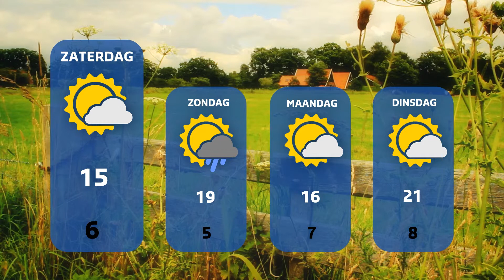Jelle van Willigen